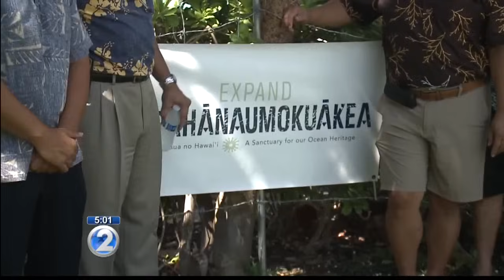President Obama expands Papahanaumokuakea Marine National Monument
The expansion creates the world’s largest marine protected area, more than quadrupling the size of the existing marine monument.